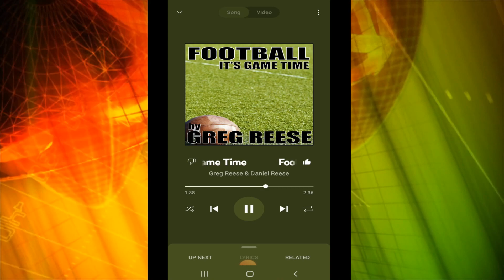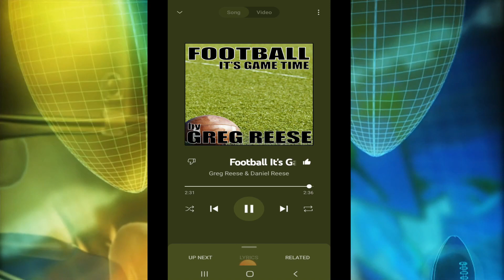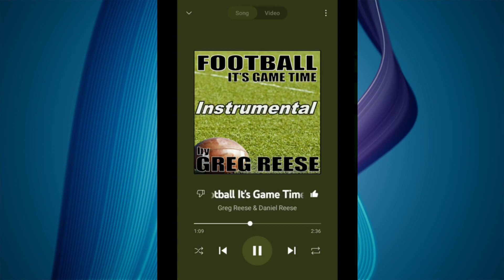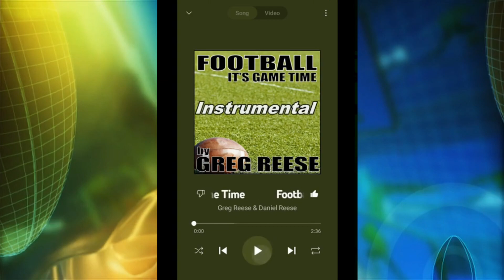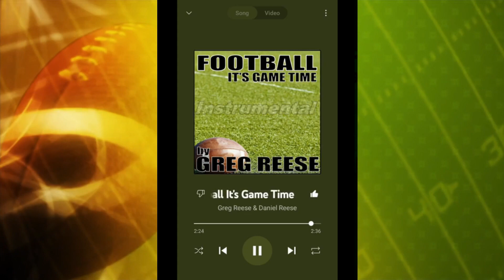Fun Football Rap Track - It's Game Time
Football - It's Game Time
Lyrics By Greg Reese and Daniel Reese
Football What's Your Favorite Team's Name Track by Greg Reese and It's Time Football Track by LokoMusiq
Lyrics by Greg Reese

Greg Reese Live Shopping
Listen To Greg Reese's Millions Of Hits Audiobook FREE with your Audible Account

Stream The Million of Hits AudioBook